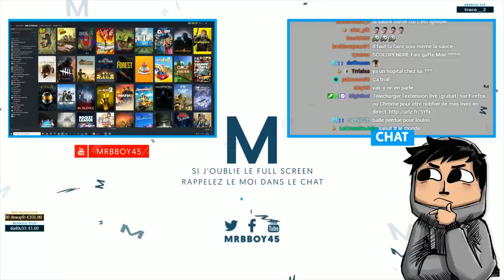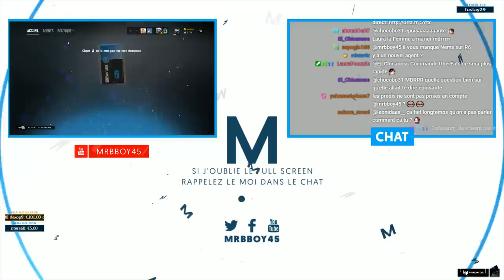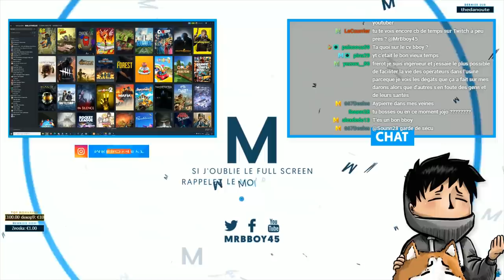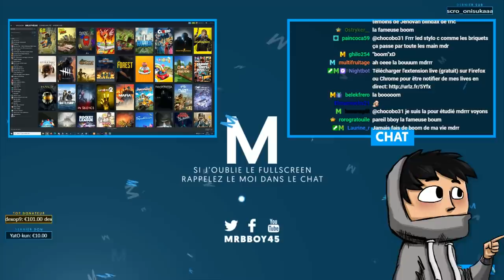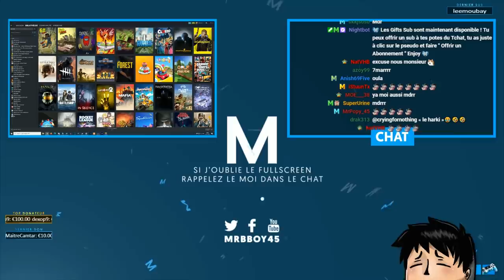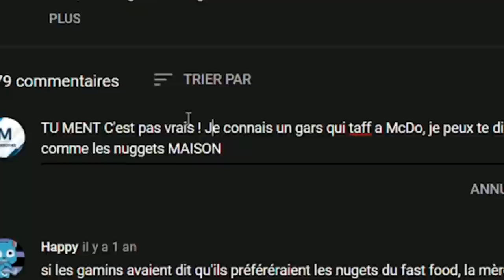Best Of Live : Une histoire de vomis 🤮 | #88